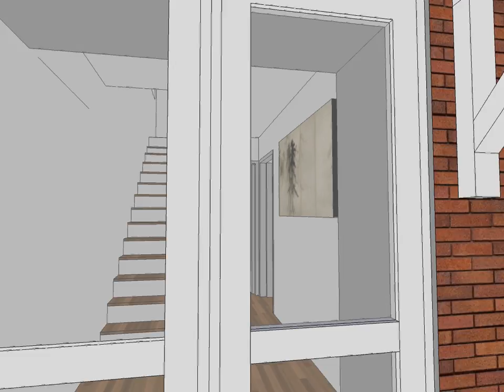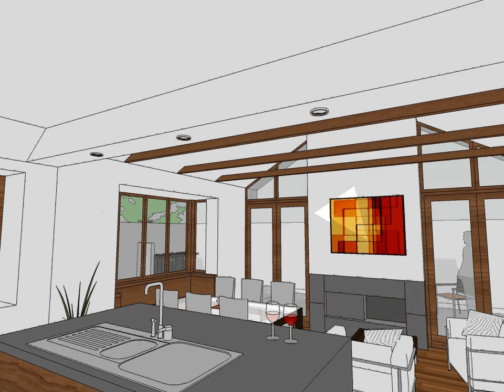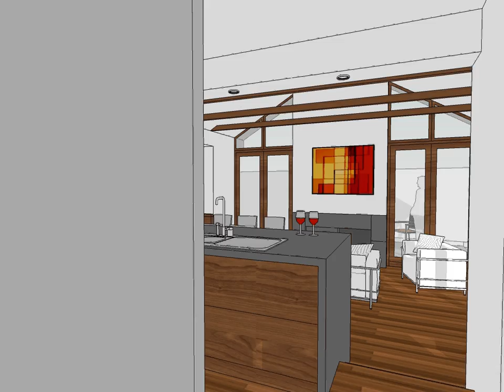Sutton Side Extension